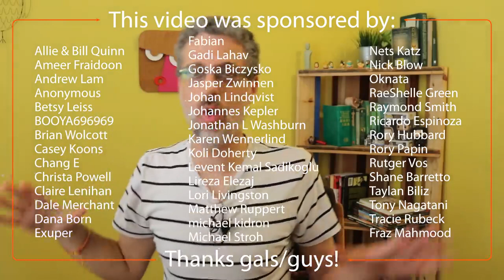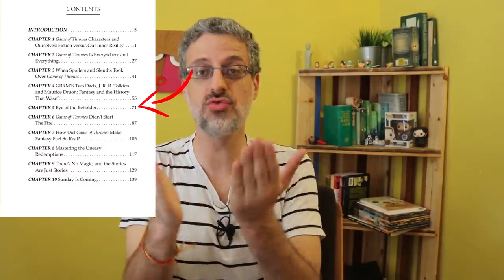Game of Thrones Season 8 Episode 4 LEAK!!!